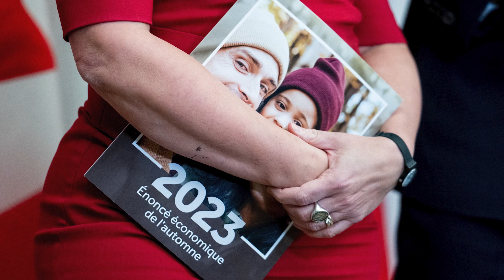Opposition leaders react to Liberals' fall fiscal update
Conservative Leader Pierre Poilievre, NDP Leader Jagmeet Singh and Green Leader Elizabeth May react to the Liberal government's fall economic statement. The fiscal update tabled by Finance Minister Chrystia Freeland acknowledges the cost-of-living crisis weighing on Canadians but offers few new measures to tackle it, while pledging to keep deficits in check. (Nov. 21, 2023)